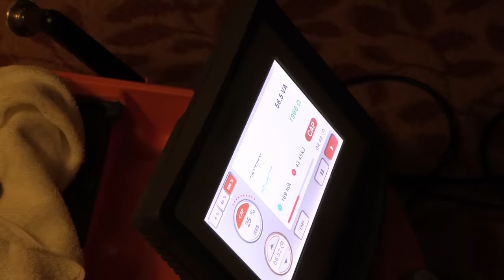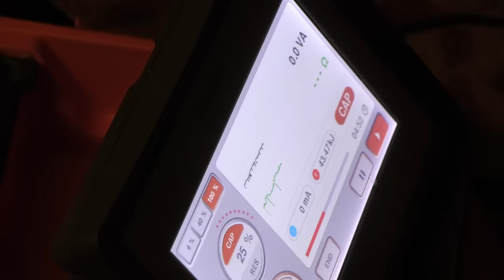How Demario Davis and his team created the fountain of youth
What makes Demario Davis great? Why has he been able to sustain so long at such a high level?

The Saints linebacker pulled back the curtain and let us observe what he does the night before a game to prepare and how he recovers throughout the week. The process is extensive and takes a whole team, but it’s the key to his success.